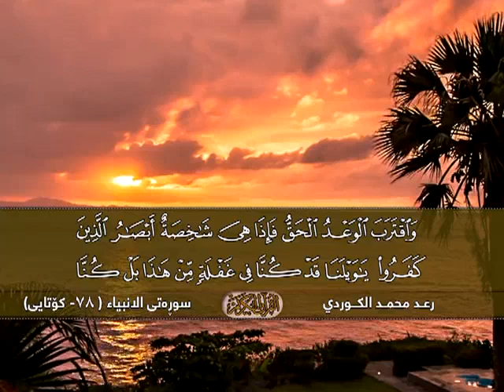سورة الانبياء بصوت القارئ رعد الكردي